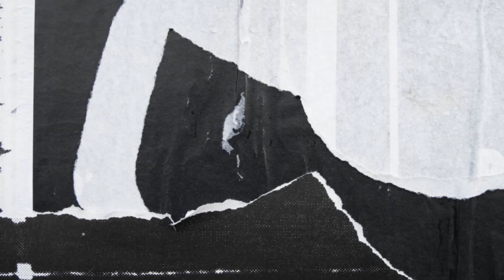Marsabit county politics Dido Ali endorsement for saku Mp Sathesa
We are urging all of you to support us Till no. 9231777 as we need your help!

Copyright @ Marsabit County Media Tv